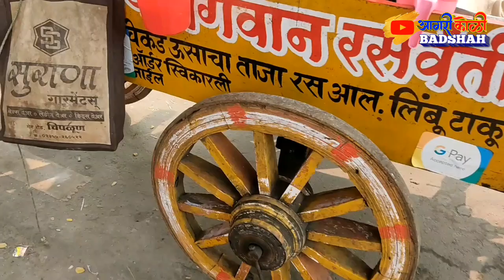navimumbaistreetfood cheapest sugarcan juice Mumbai street food | sugarcane juice 15 rupees glass